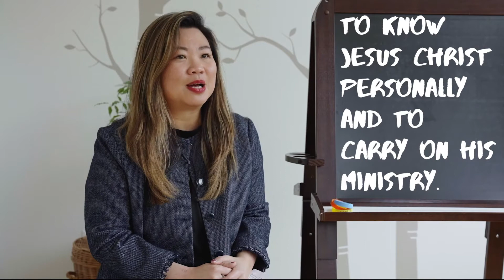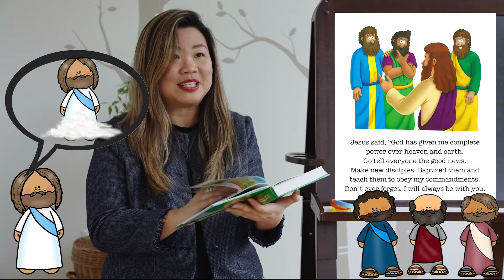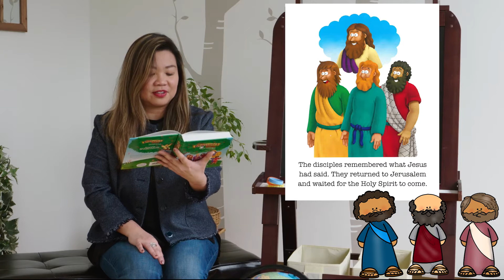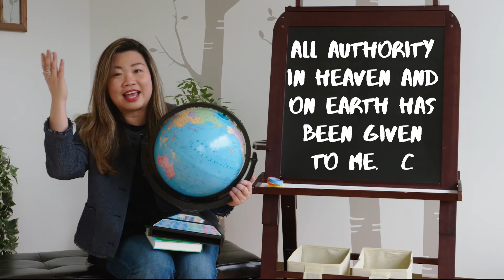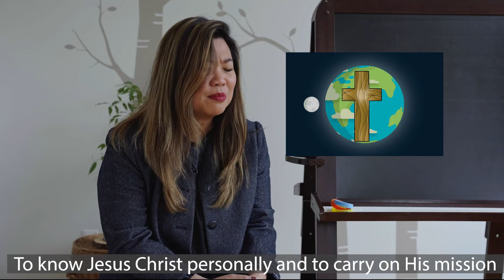I AM WITH YOU | Jesus leaves His disciples instructions (Ages 0-5)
Jesus ascended- rose up into the sky and returned to heaven, leaving the disciples with some very important instructions: He told them to go and make more disciples – lead more people to follow Jesus! They had a big job to do: to teach them to learn and obey God’s Word, to baptize them and celebrate a new life with Christ… it would be very important work! As followers of Jesus, we have that same important job. Just like Jesus was with the disciples, Jesus promises to be with us too.